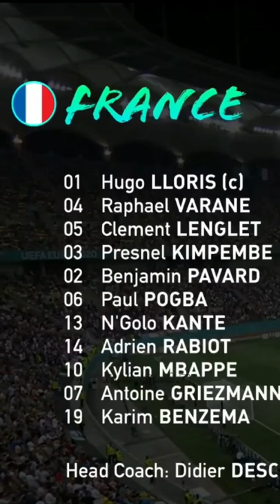France vs Switzerland|Euro 2020